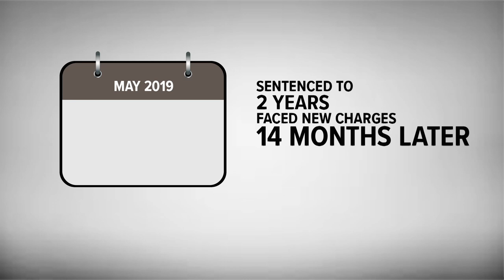Closer look at Shawnee Park suspect's history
Days after Herbert Lee's alleged shooting with police, WHAS11 News is taking a look at his previous criminal history.